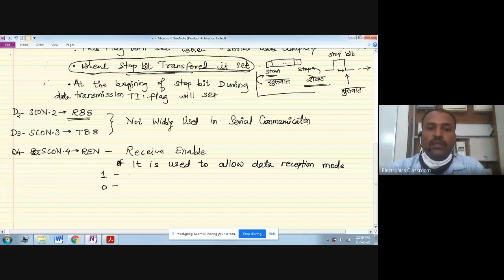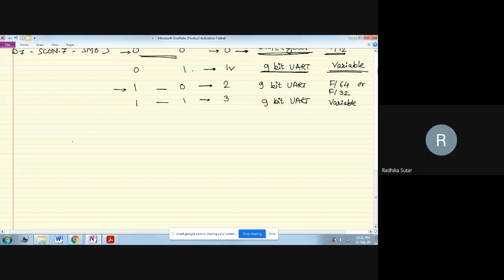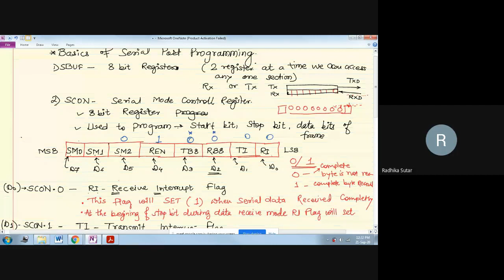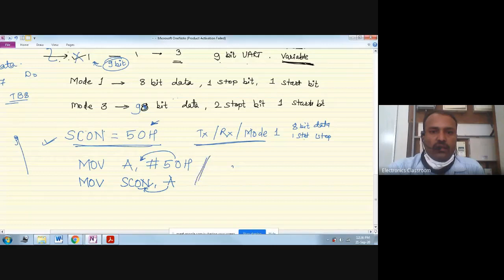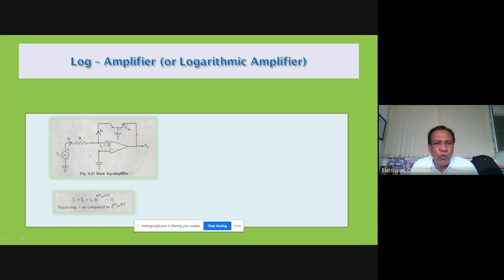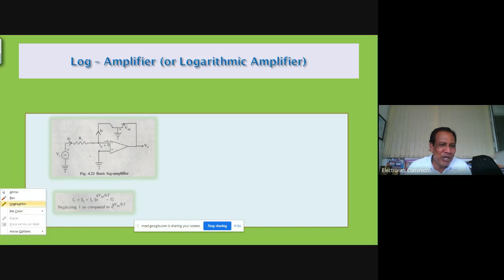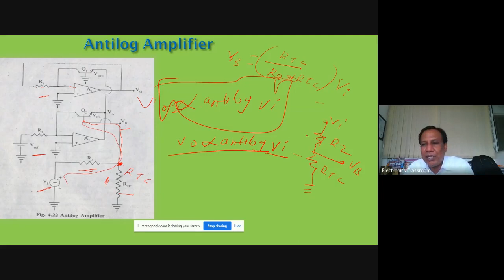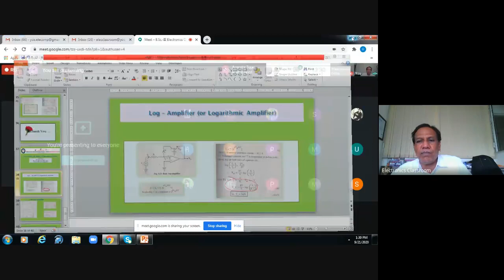B Sc III Electronics Online Classroom 2020 09 20 at 23 39 GMT 7